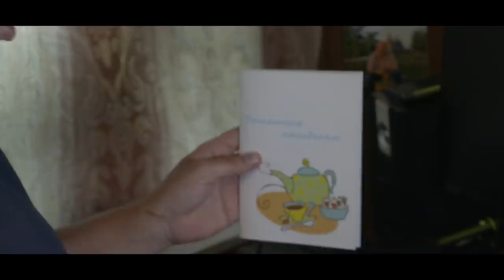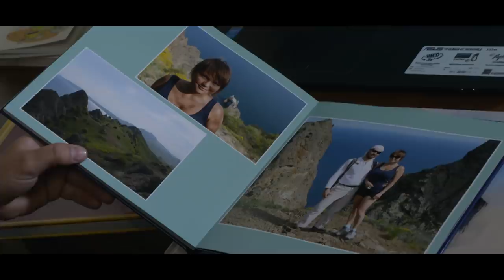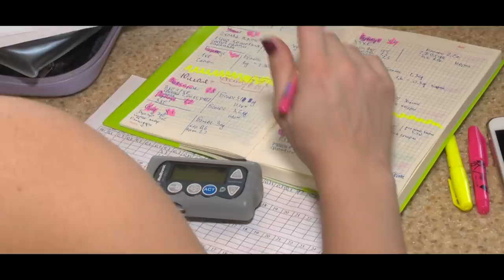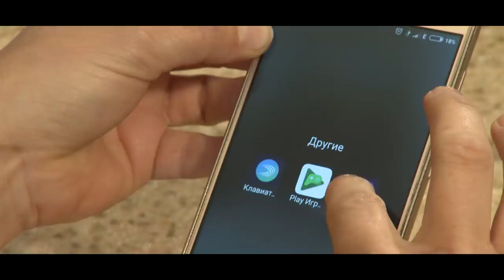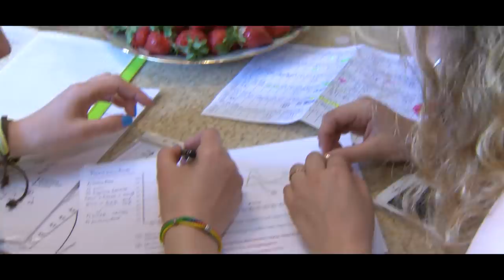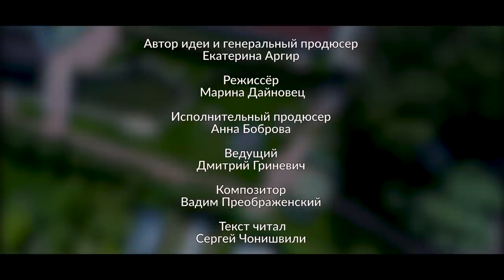DiaChallenge. 7 серия. Диабет и технологии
Серия 7. За последние 25 лет в сфере медицины и диабетологии сделано немало открытий. Качество жизни человека с диабетом сегодня значительно улучшилось. Некоторые участники хорошо помнят время, когда измерить сахар крови можно было только в лаборатории, а инсулины были животного происхождения. Опираясь на мощную поддержку современных технологий, врачи сегодня утверждают, что диабет не приговор.

Автор идеи: Екатерина Аргир
Режиссёр: Марина Дайновец
Генеральный продюсер: Екатерина Аргир
Исполнительный продюсер: Анна Боброва
Композитор: Вадим Преображенский
Ведущий: Дмитрий Гриневич
Эксперты: